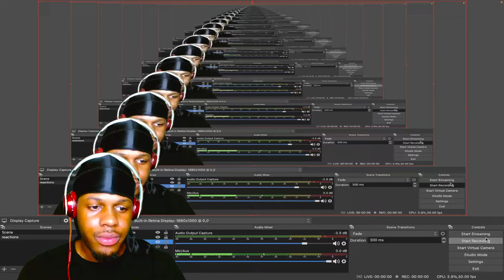TEE GRIZZLEY - ROBBERY [PART 2] (REACTION)